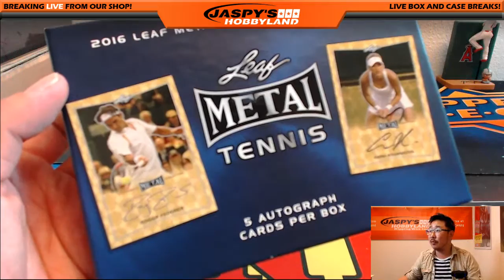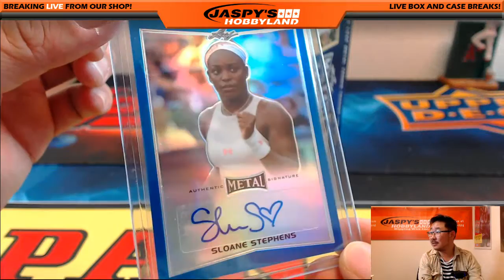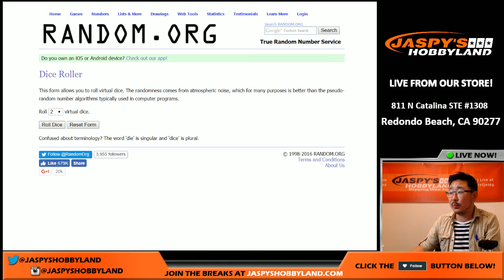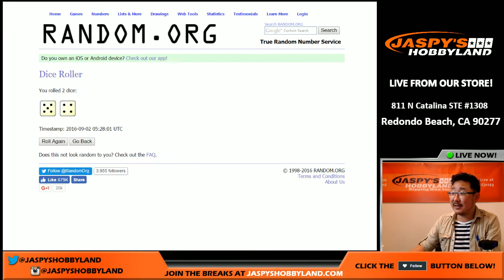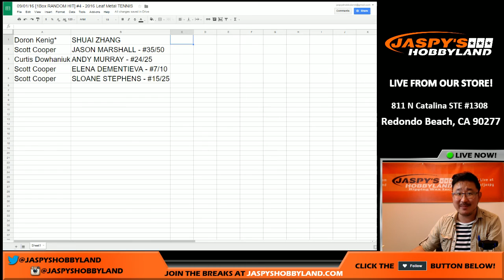09/01/16 [1Box RANDOM HIT] #4 - 2016 Leaf Metal TENNIS